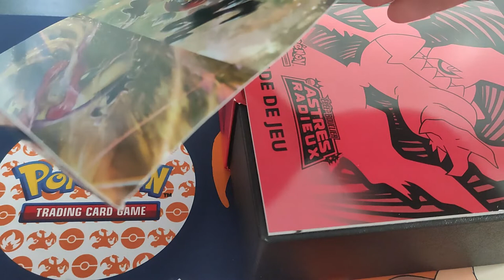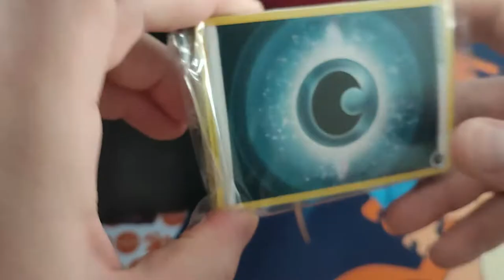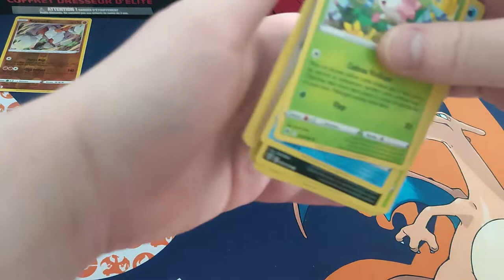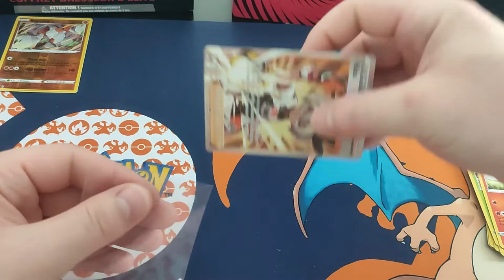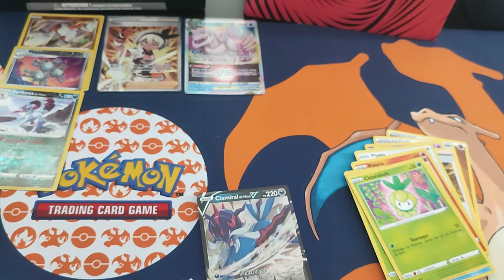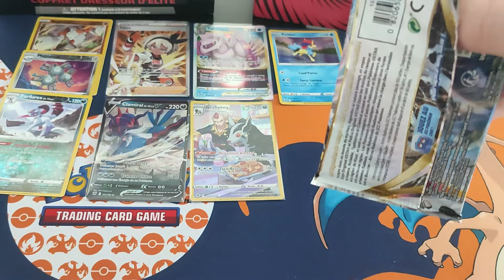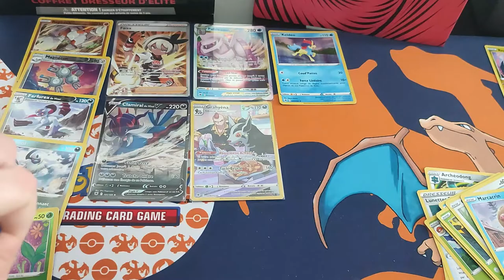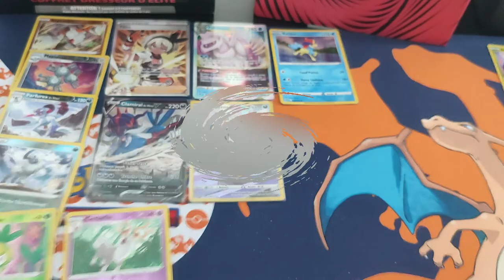Pokemon! une etb sauvage.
Une ETB sauvage est apparue, voyons ensemble ce que cette ouverture nous réserve.